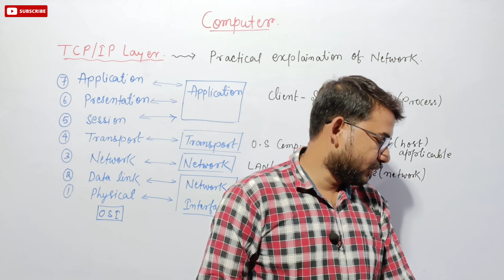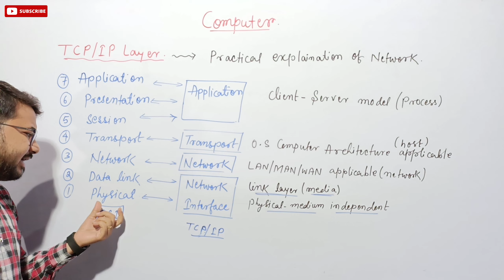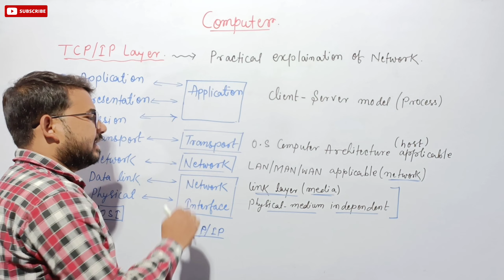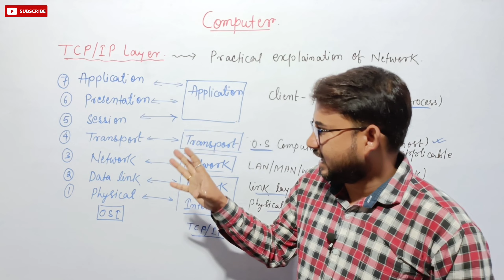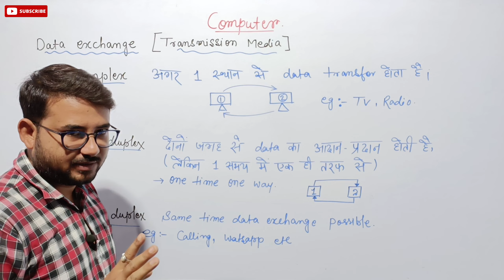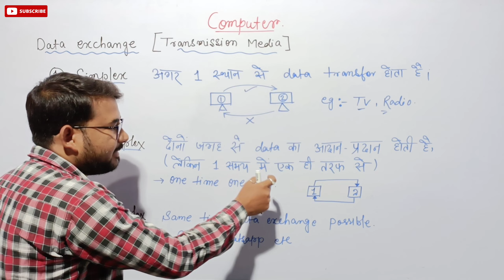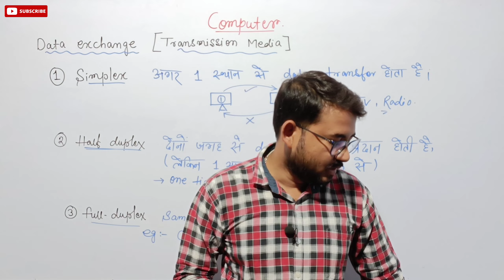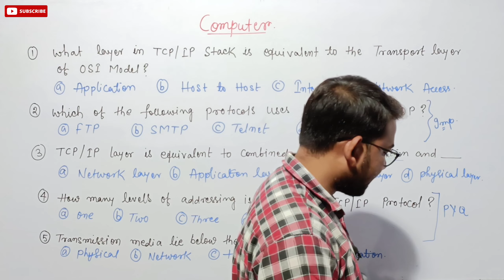JSSC/SSC CGL 2022 COMPUTER | TCP/IP Layer, Data Exchange IMPORTANT QUESTIONS | Tuition Wala Bhaiya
Jssc cgl
Jssc cgl syllabus 2022
Jssc cgl
Jssc
Jssc news
Jpsc prelims expected cut off marks
Jpsc prelims result news
Jssc pending result update
Panchayat sachiv result news
Panchayat sachiv result update
Jpsc main syllabus
Jpsc main general studies paper
Jssc cgl khotha subject
Jssc cgl general studies
Jharkhand Gk
Jssc previous year question jharkhand si vacancy news
Jharkhand gk best book puplate
Jssc previous years question
Jharkhand cgl
Jharkhand cgl syllabus
Jharkhand cgl syllabus 2022
Cgl Jharkhand
Free online hindi coaching
Free online english coaching
Free jpsc online class
Free jssc cgl online class
Free upsc online class
Free online jssc classes
Jssc classes
Jpsc GS
Jssc math
Jssc gk
Jpsc question
Jssc question answer
Jssc MCQ
Jpsc video
Jssc lecture
Jpsc lecture
Jssc video 2022
Jssc Jharkhand Gk
Jssc Jharkhand Gs
Jharkhand Police Coaching
Free Jssc Coaching
Jssc cgl exam date
Jssc cgl exam kab hai
Jssc exam date update
Jssc cgl ki taiyari kaise kare
Jssc cgl khortha classes
Jssc cgl exam date jssc cgl age cut off jssc cgl exam date 2022
Jssc cgl exam date 2021 syllabus
Jssc cgl exam date 2021
Jharkhand sachivalaya recruitment
Jssc cgl previous 5 year questions
Jssc cgl expected exam date
Jssc cgl ka exam date
Jssc cgl previous 5 year syllabus
Jssc cgl paper 1 paper 2 paper 3 all details
Jssc cgl language paper details